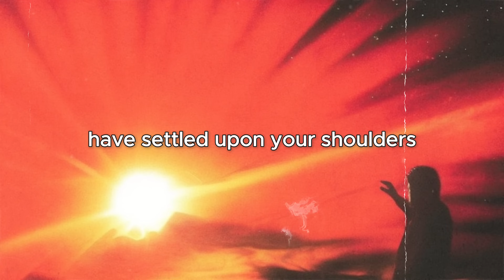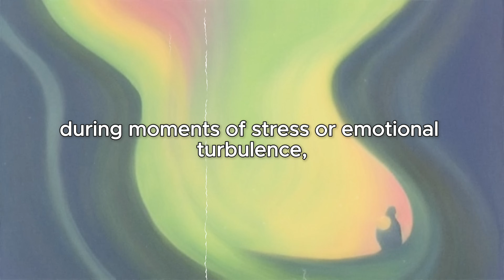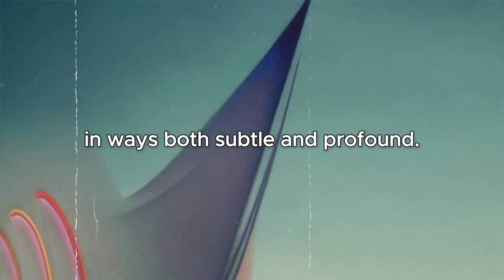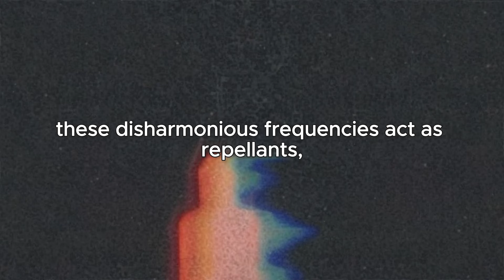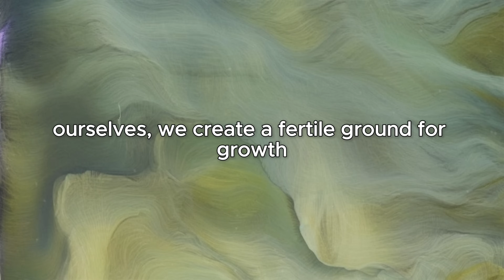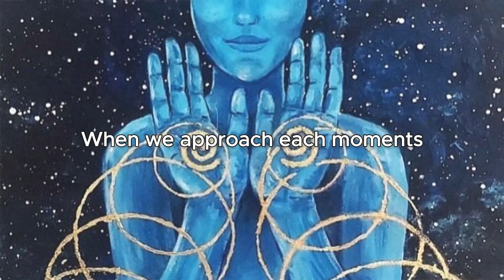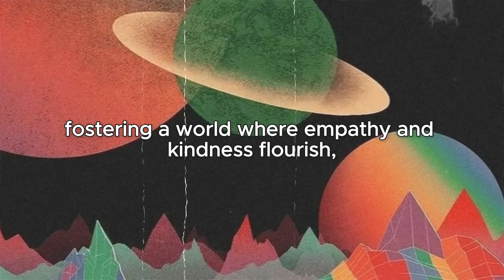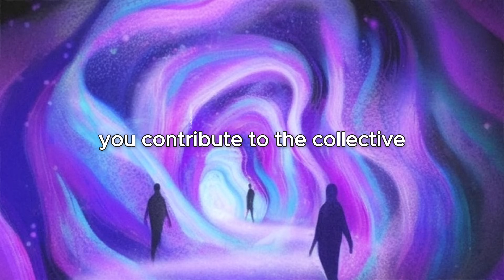How To Mentally Control The Energy Field (Hidden Knowledge)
Have you ever sensed a change in the room's vibe when someone enters? Or felt your spirits lift during a stroll in nature? These moments suggest the presence of an energy field—an invisible aura that mirrors our inner emotions and engages with the environment around us.

(Timestamps)
00:00 Introduction
01:43 Real of magnetism
02:49 Influence of our thoughts
04:31 Emotional mastery
05:40 Inner harmony
11:11 Outro

I appreciate you being a part of this significant growth experience. I sincerely wish you continued development and fulfillment in your endeavors.

Your next discovery could be the key to unlocking an entirely new you.